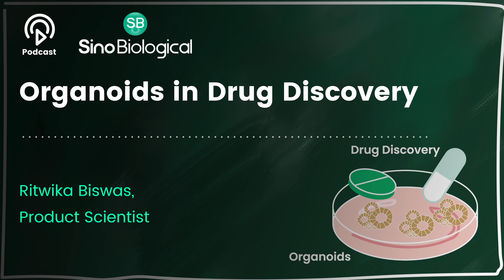Organoids in Drug Discovery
Organoids are transforming the way we approach the drug discovery pipeline. In this podcast episode, we learn about the importance of growth factors in the development of organoids for drug discovery, the challenges associated with their use and the impact of organoids on the field.